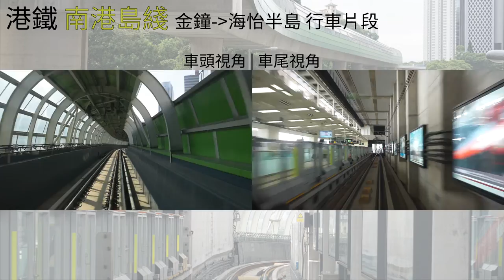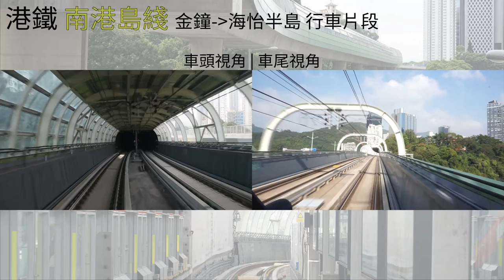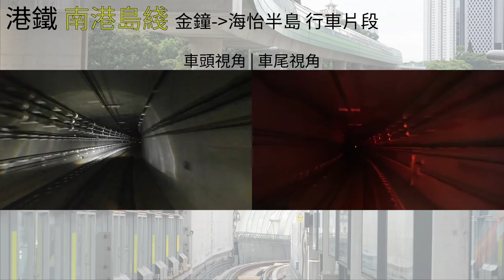[鐵路]港鐵南港島綫 金鐘至海怡半島行車片段（車頭及車尾同步）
車頭影嘅片好多人都睇過，但係如果有興趣睇埋車尾風景呢？所以今次就整左車頭及車尾同步片段

港鐵行車片段
路綫：南港島綫
路段：金鐘至海怡半島
拍攝位置：車頭/車尾「車長」位

Camera: Buster Go, Wilson Go
Special thanks: Lucas Ho
Buster Go's Production 2017